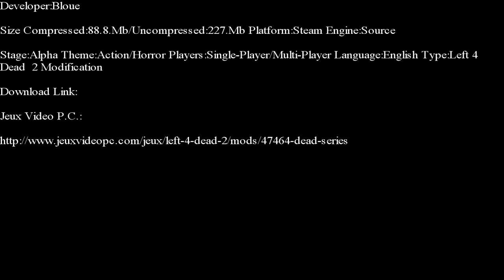Left 4 Dead 2-Dead Series Part 1